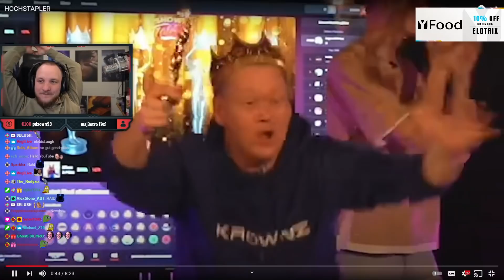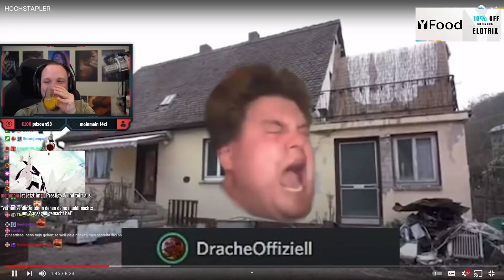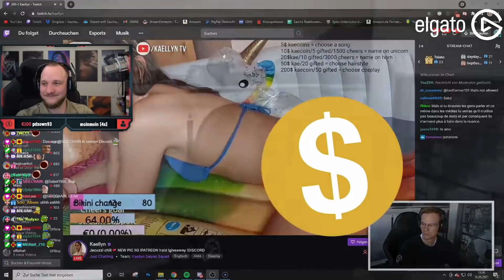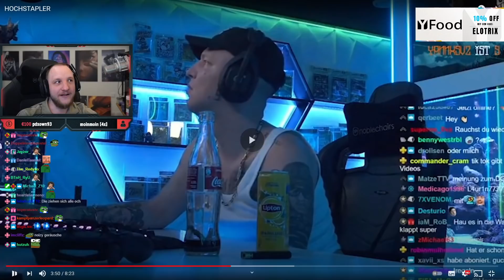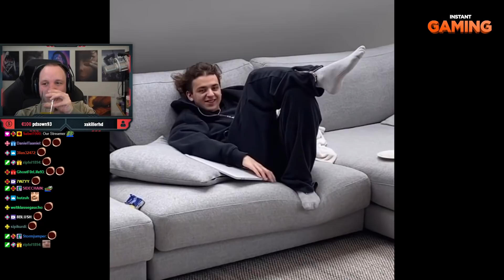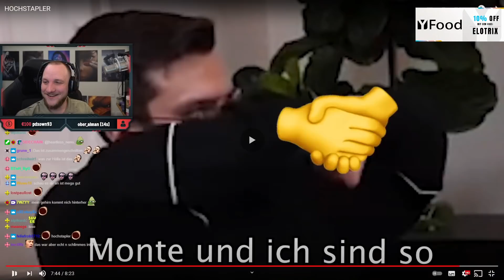REAKTION auf "HOCHSTAPLER" - Hungriger Hugo | ELoTRiX Livestream Highlights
@Hungriger Hugo

✂️ Cutter
 Raphael